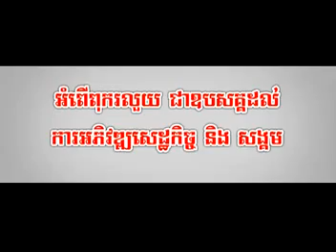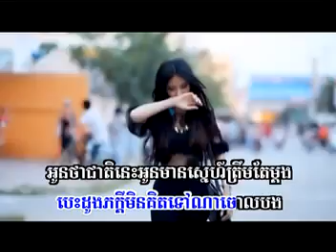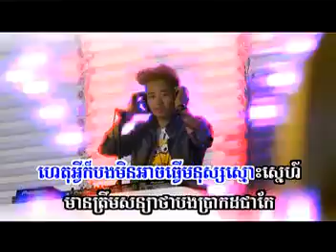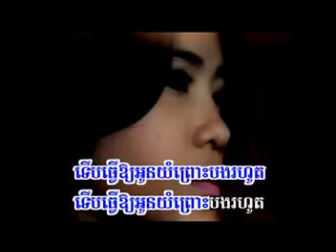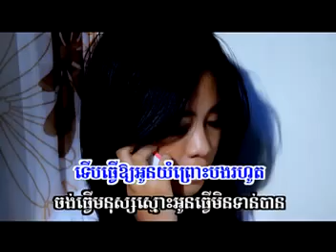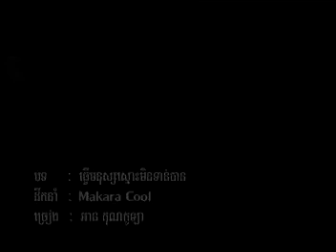Sunday VCD Vol 133 08 - Tver Mnos Smos Min Ton Ban - Arn Kunkola